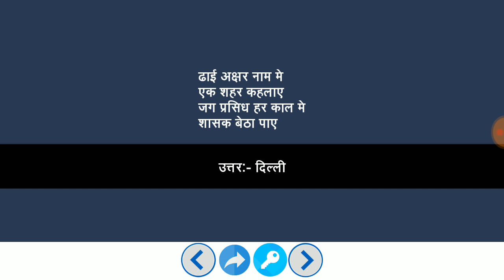Paheliyan | मजेदार पहेलियाँ | Paheliyan in Hindi | पहेलियाँ हिंदी में | study Rojgar